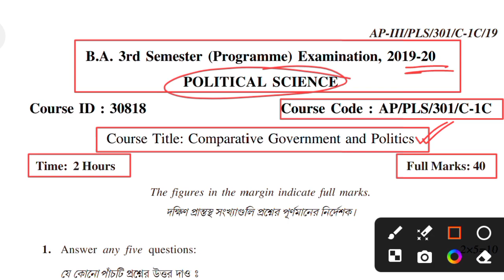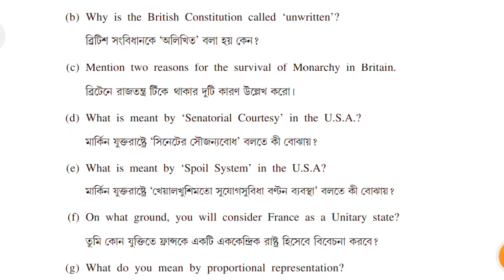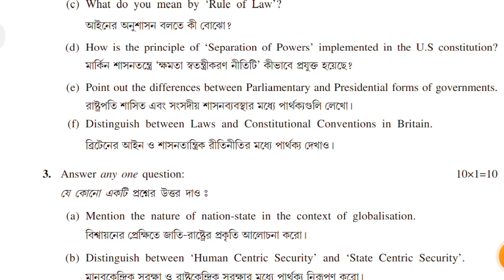bku 3rd sem previous year question paper ll APPLS/301/C-1C 2019-20 paper ll Political Science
bku 3rd sem previous year question paper ll APPLS/301/C-1C
2019-20 paper ll Political Science